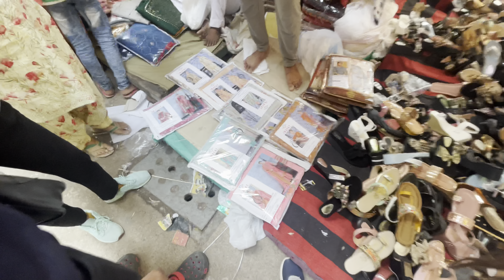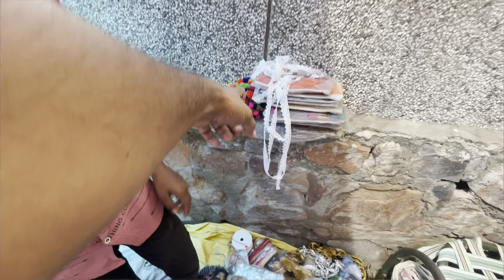Inderlok thursday patri market delhi | Inderlok veer bazar | Inderlok thursday market delhi 2022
:- Vineet vlog Yaha Apko Vlogs Entertainment Bahut Sari Interesting Videos Dekhne Ko Milengi To Bane Rahiye Hamare Sath

we will try our best...

All searches topic :

inderlok market
inderlok thursday market after lockdown
inderlok thrusday patri market delhi
inderlok thursday patri market new video
thursday market